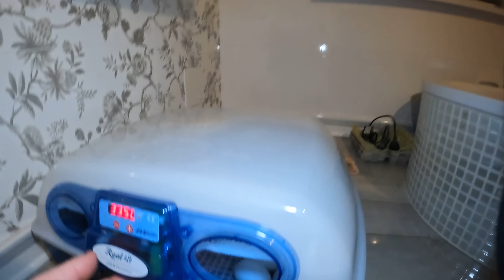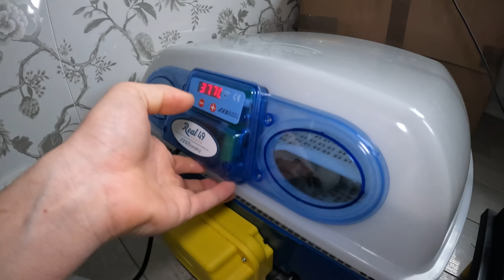PIERWSZE LĘGI 2023 !!! - Kury i kaczki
Cześć wam :)
Dzisiaj rozpoczynamy sezon na lęgi... na pierwszy rzut poszły jak wiecie sileczki i kaczki no i jak już widać po miniaturce... Wyszły :) Pytanie na ile ?

Cześć mam na imię Maks 😀 mam 19 lat  i 7 lat temu zacząłem swoją przygodę ze zwierzętami ☺️a bardziej kurkami .Na tą chwile Max's Farm liczy ok. 80 niosek 🐓 ,20 kurek Silek 🐣 ,9 Kaczek 🦆 oraz 2 Gęsi 🦢 które stanowią zagrożenie I TO DUŻEE HAHAH oczywiście na koniec najsłodsze zwierzaczki czyli moje 2 króliczki 🐇 dodać mogę jeszcze że nad tymi wszystkimi zwierzaczkami stróżują 2 pieski 🐕🐶 Na dodatek jeszcze w ogrodzie żyją jeże 🦔 ptaszki 🐦 a w stawie pływają szczęśliwe rybki 🐟 a latem spać nie dają mi żabki 🐸 kurczę jeszcze nie powiedziałem wam o wiewiórce która skacze po płotach 🐿
Miłego Oglądania ☺️

DZIĘKUJE ŻE JESTEŚCIE ❤️